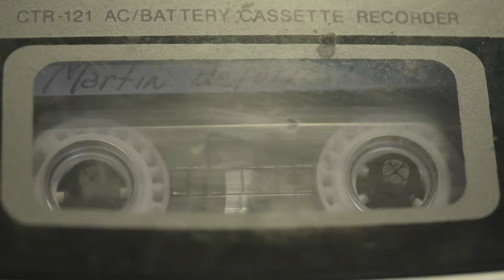Clark Young Reel